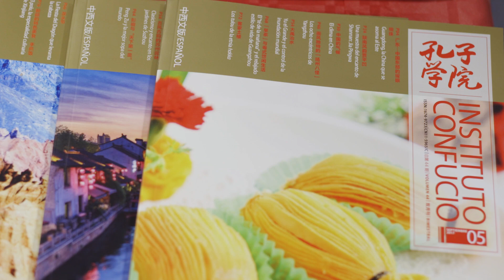CHINOS EN VALENCIA Cómo se integran